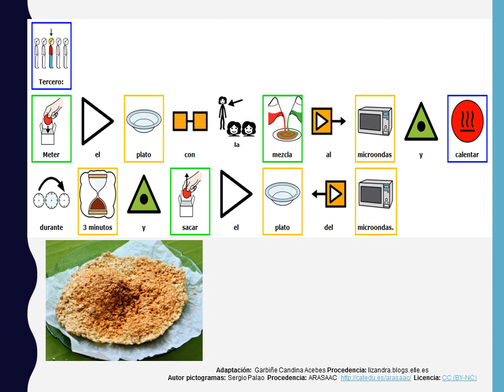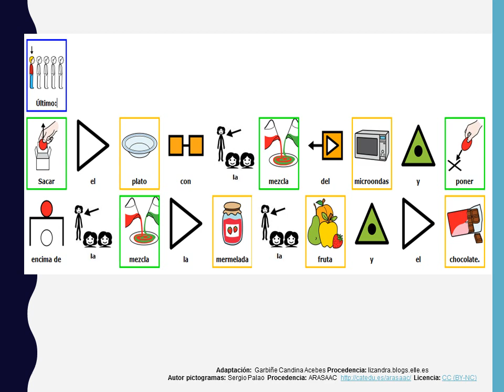Picto-recetas: Pizza de frutas.